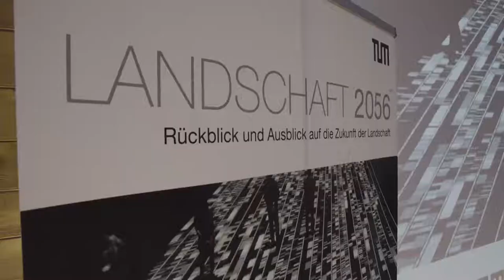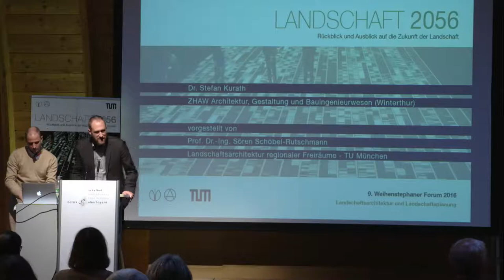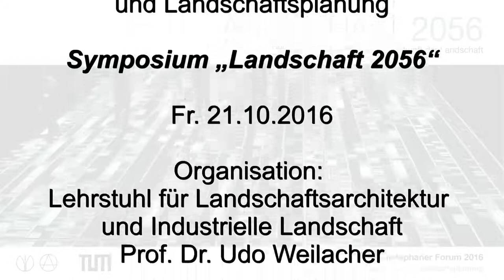Impressionen vom Symposium "Landschaft 2056" (21.10.2016)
Im Rahmen des 9. Weihenstephaner Forums für Landschaftsarchitektur und Landschaftsplanung